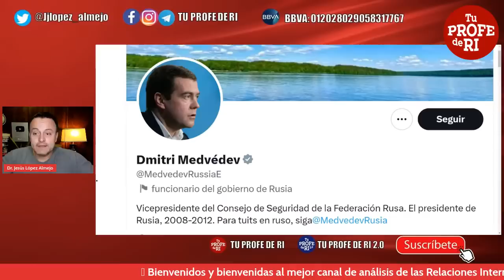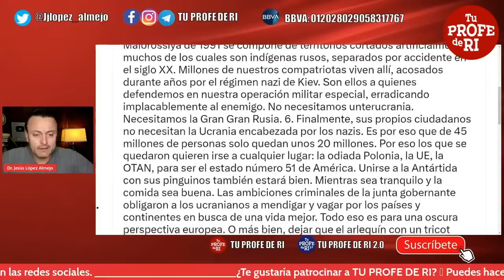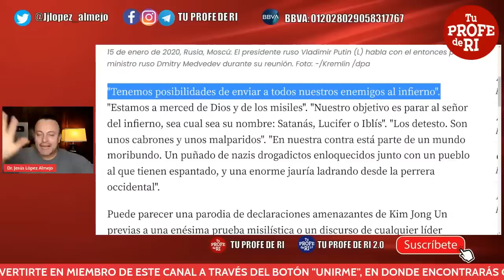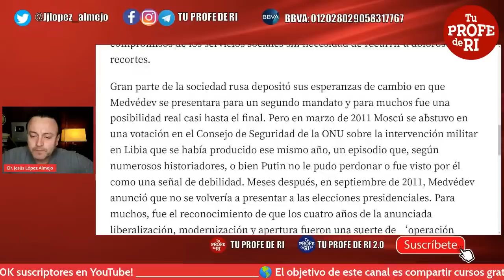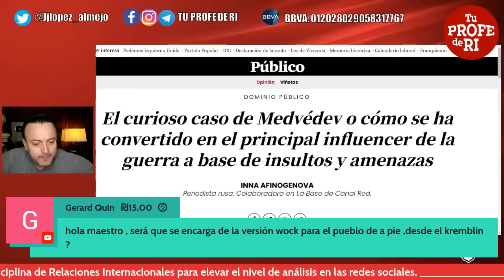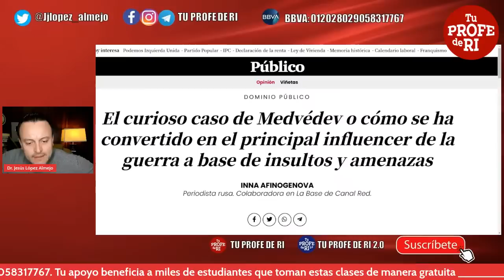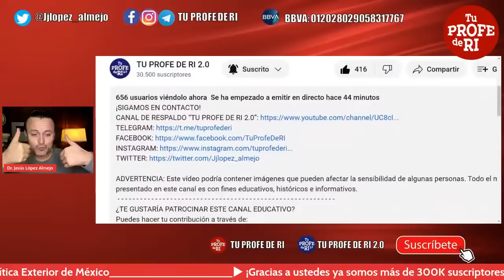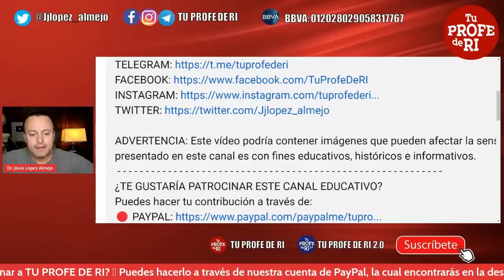¿ENLOQUECIÓ MEDVÉDEV?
🔴 Transferencia bancaria BBVA:
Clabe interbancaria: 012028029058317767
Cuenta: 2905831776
Concepto: Apoyo
Beneficiario: Sonia Alcántar / Tu Profe de RI